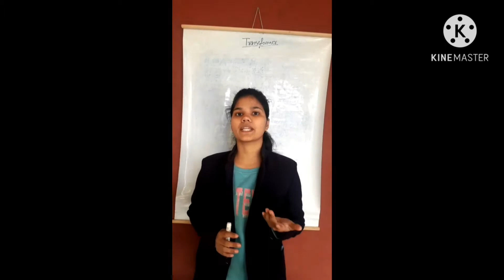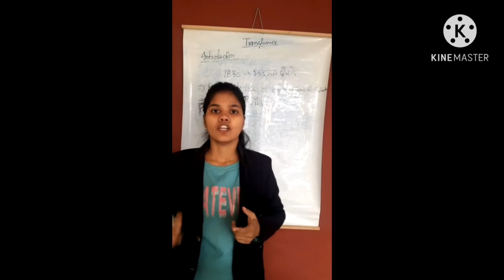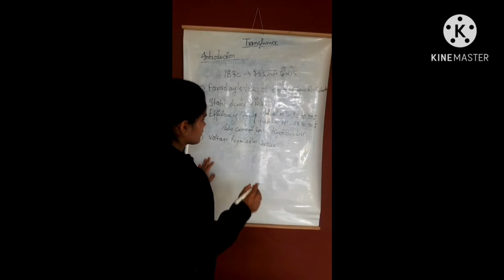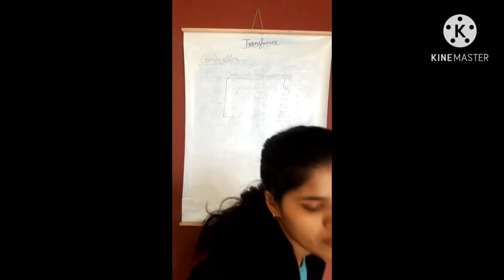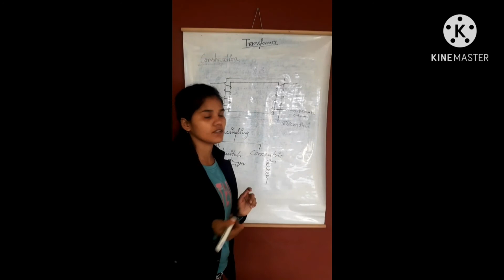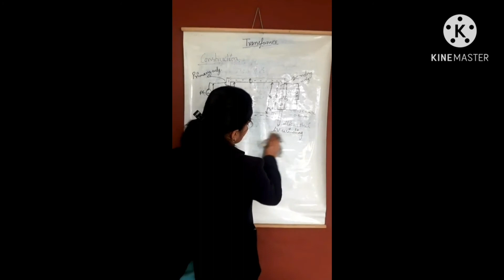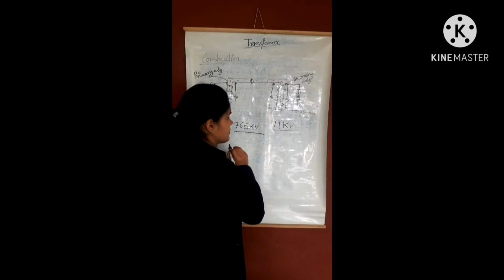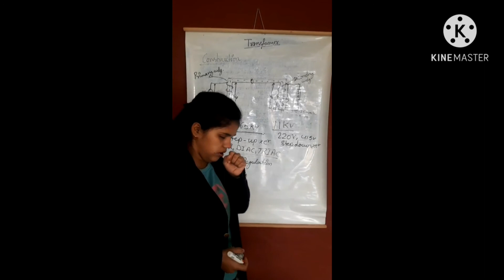ITI ELECTRICIAN THEORY. ट्रांसफार्मर क्या है। पूरी जानकारी हिंदी में।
प्रयाग आई टी आई के यूट्यूब चैनल में आपका स्वागत है।
WELCOME TO PRAYAG ITI YOUTUBE CHANNEL.
 प्रयाग आई टी आई चैनल को पब्लिश करने का मुख्य उद्देश्य है की ITI कोर्स, और उससे जुड़ी हुई पूरी जानकारी हिंदी में आप सभी लोगों तक उपलब्ध कराया जाता है। जैसे की,,,,,
1= आई टी आई किस-किस ट्रेड से कर सकते हैं।
2= आई टी आई करने के बाद अप्रेंटिस कैसे और कहाँ-कहाँ से कर सकते हैं।
3= सी टी आई कोर्स कैसे करें।
4= स्काॅलरशिप फार्म कैसे भरें।
5= आई टी आई परिक्षा के लिए तैयारी कैसे करें, परिक्षा में पूछे जाने वाले महत्वपूर्ण प्रश्नों के हल।
6= आई टी आई की मार्कशीट कैसे निकाल सकते हैं।
7= आई टी आई करने के बाद नौकरी कहाँ- कहाँ लग सकती है।